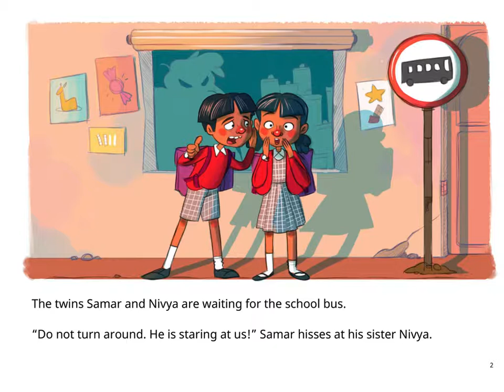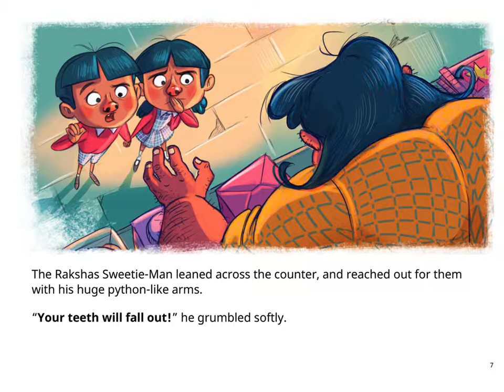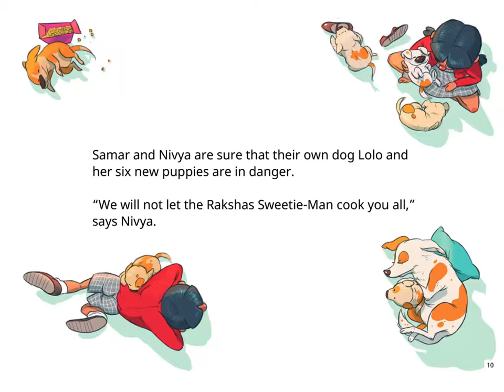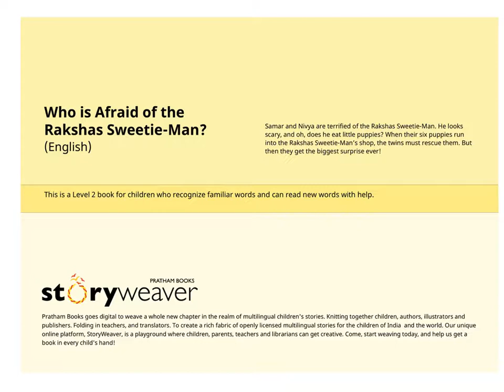English stories for kids - Who is Afraid of the Rakshas Sweetie-Man? - Pratham Books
Samar and Nivya are terrified of the Rakshas Sweetie-Man. He looks scary, and oh, does he eat little puppies? When their six puppies run into the Rakshas Sweetie-Man’s shop, the twins must rescue them. But then they get the biggest surprise ever!

Story written by Ranjit Lal, illustrated by Lavanya Naidu, published by Pratham Books, Narrated by Asawari Doshi.